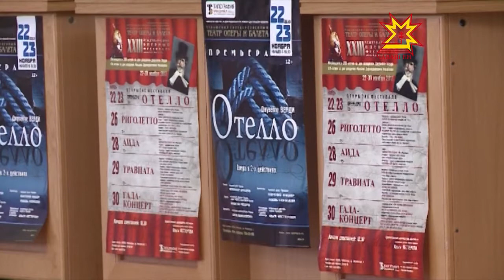Опера Фестивалĕ умĕнхи пресс-конференци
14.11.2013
Опера искусствине кăмăллакансемшĕн чаплă уяв çывхарать. Çак уйăх вĕçĕнче  чăваш патшалăх оперăпа балет театрĕнче йăлана кĕнĕ тĕнчери опера фестивалĕ иртет. Кăçалхипе 23-мĕш хут иртекен фестивале республикăра пурăнакансем кăмăллама ĕлкĕрнĕ ĕнтĕ. Кăçал пире мĕнпе савăнтарĕ?. Ун пирки театрта иртнĕ опера фестивалĕ умĕнхи пресс-конференци калаçрĕç.